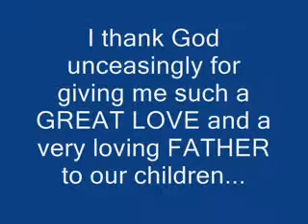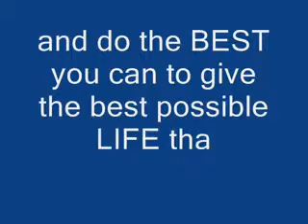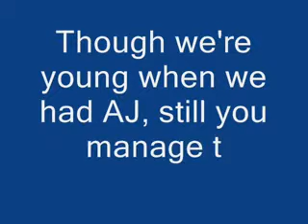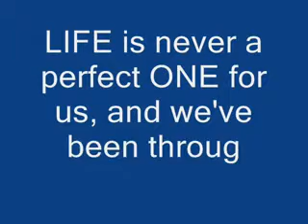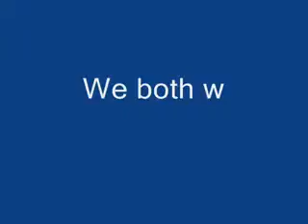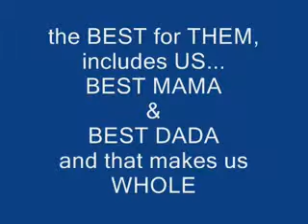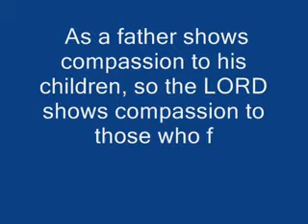FATHERS DAY SPECIAL 2011